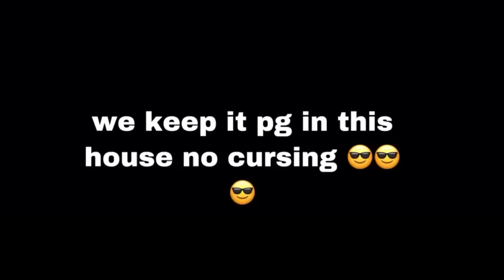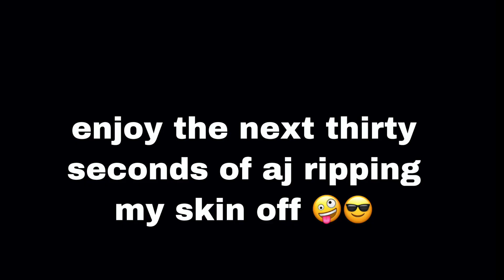how to ACTUALLY glow up in quarantine.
if u see this say hi and subbbscriiibe :) xxxx